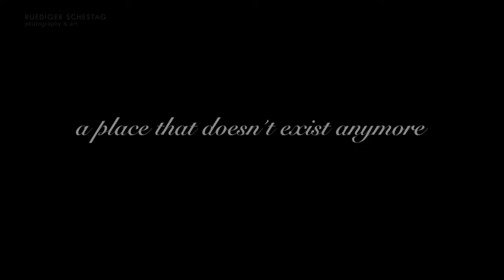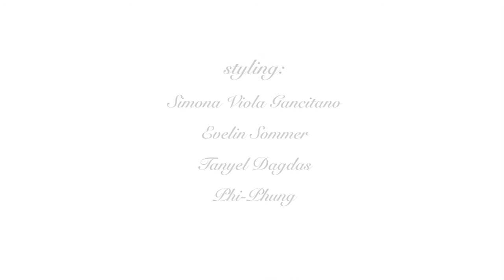the vanished place (part one)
Photography and video by Ruediger Schestag